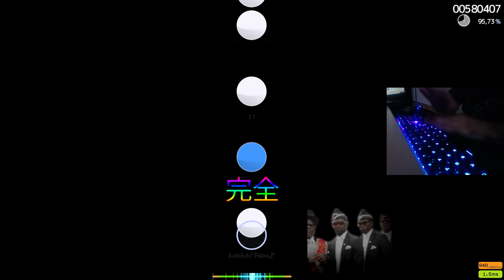[1K] worst choke ever (ginkiha - eastward)